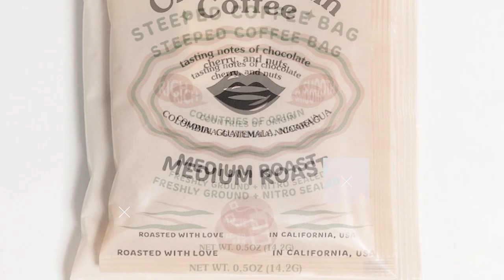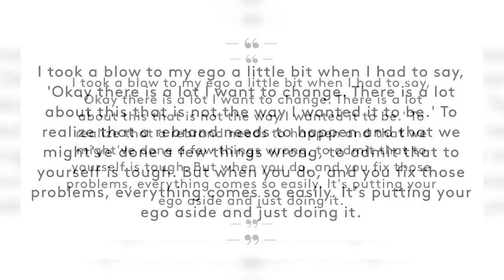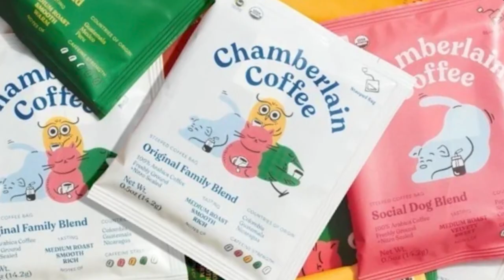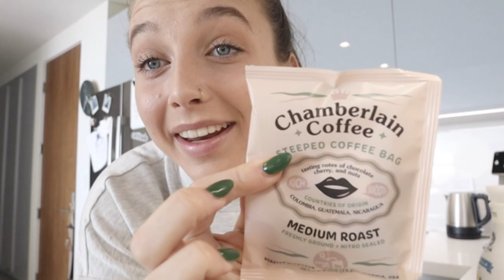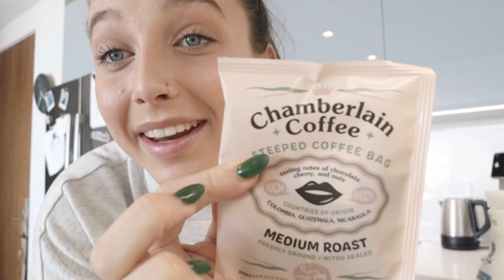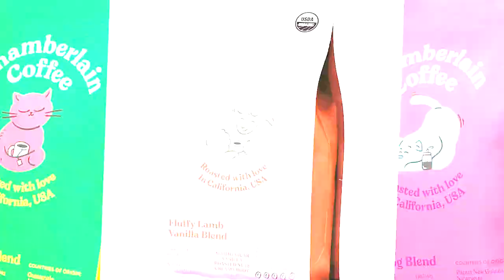Emma Chamberlain Coffee Rebrand Tips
Sales stale? Not loving your biz results?  Try Emma Chamberlain Coffee Rebrand Tips!  Learn how to use organic content marketing, branding and sales strategies for your business as an entrepreneur, like Emma Chamberlain does (without the big budget)? This will show you how to use entrepreneur organic content marketing techniques to help you in your busy life as an entrepreneur trying to launch a new product, merch (or merchandise) or any other kind of service or offering, so that you can be more successful. No paid ad strategy is required! Get successful the Chamberlain Coffee way to get more followers or subscribers, more email list opt-ins and more sales!

💚💚💚RECOMMENDED TOOLS/RESOURCES:💚💚💚